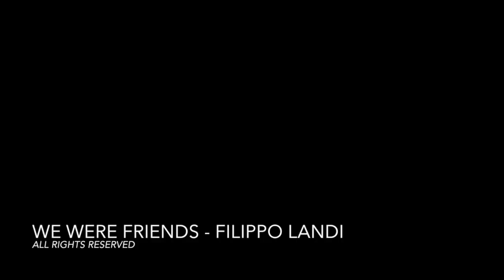Filippo Landi - We Were Friends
"We Were Friends" is taken from the album "Upside Down".